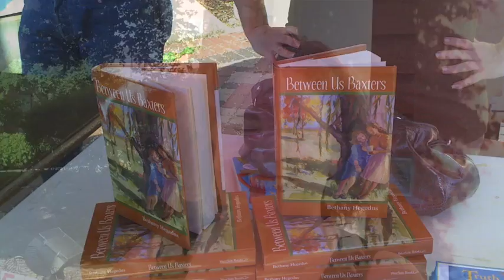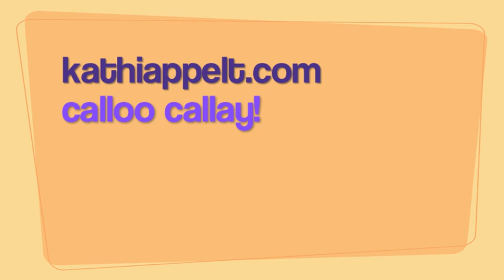Bethany Hegedus--Downtown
Up and coming childrens' author, Bethany Hegedus spent some time in Bryan and College Station, TX on June 4&5, 2010, with fellow author Kathi Appelt.  There, Bethany led a writing workshop for the Brazos Writers.  This features a reading from Between us Baxters.